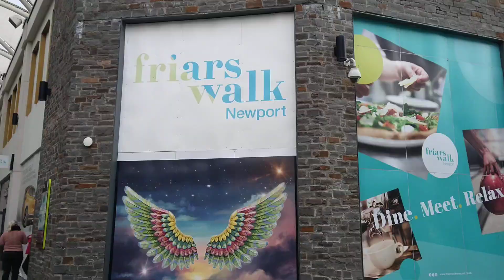21 November 2023